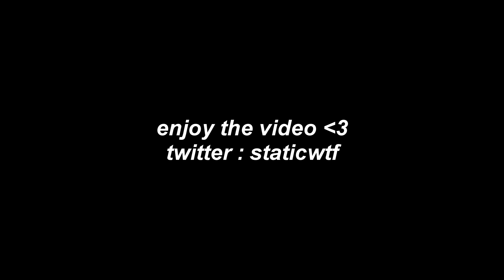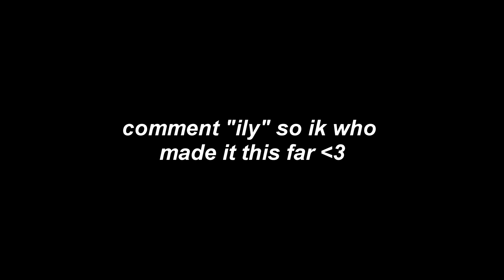Bad Boy 🥀 + Best Controller Settings (FAST Edits/Builds/Aimbot)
Bad Boy 🥀 (Fortnite Montage)
Fortnite Montage - Bad Boy (Juice WRLD & Young thug)
Song: Juice WRLD - Bad Boy ft Young Thug (Dir. by @_ColeBennett_

use code 'staticwavezyt' to support me 💙